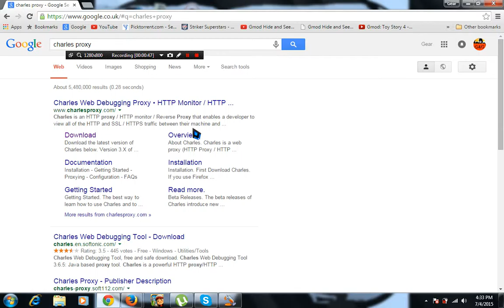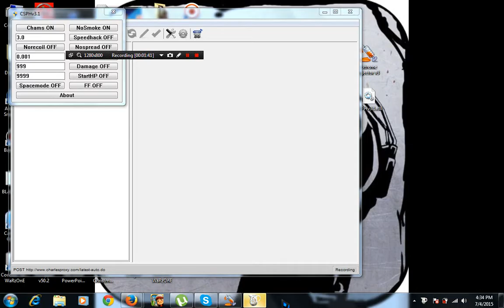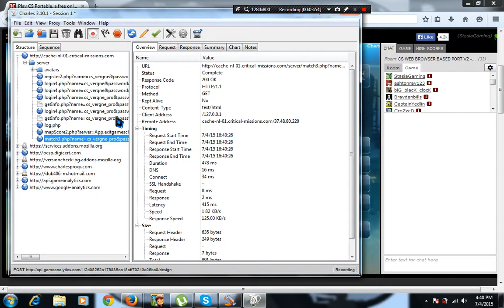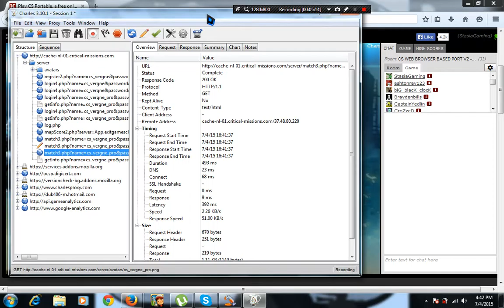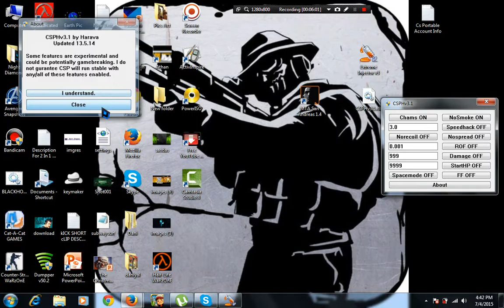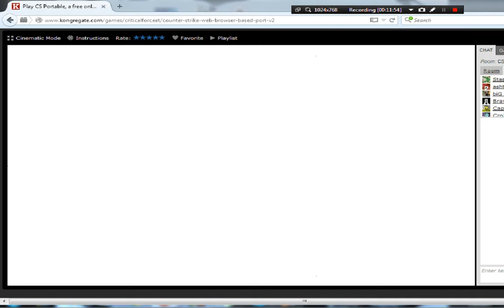CS Portable Hack [Voice Tutorial]